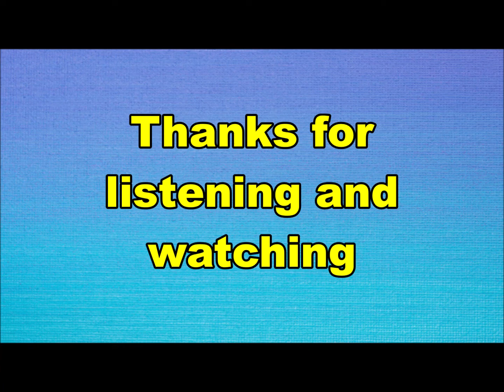Robert Long - Children of peace (Nederbeat / pop) | (Utrecht) 1970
Robert Long uit Utrecht met "Children of peace" (Imperial 5C 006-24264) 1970
Robert Long = Robert Leverman, zanger van o.a. Unit Gloria